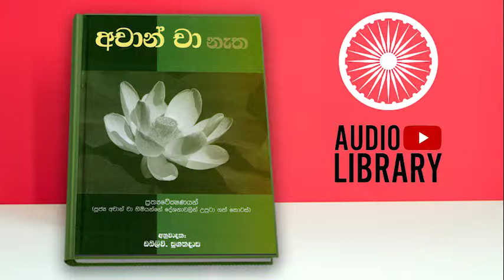අචාන් චා නැත - 02 ශරීරය (Audiobook)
මෙම පොතෙහි සියළුම කොටස් youtube තුළ ශ‍්‍රවනයට පිවිසෙන්න -

ඔබ ශ‍්‍රවනය කරන මෙම පොතෙහි සම්පූර්ණ කොටසින් යුතු Mp3 ගොනුව Download කරගැනීමට පහත Link එක භාවිතා කරන්න.

Length - 02:00